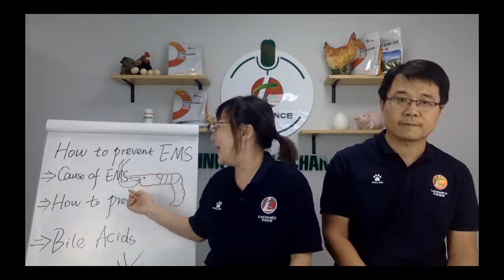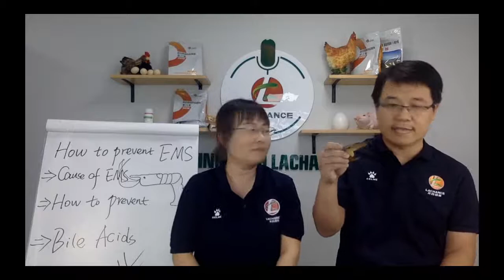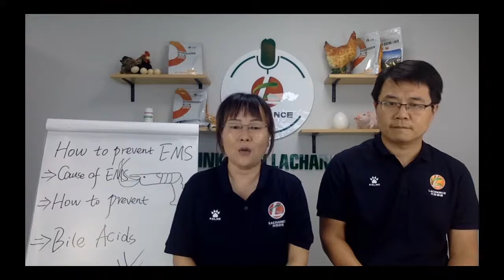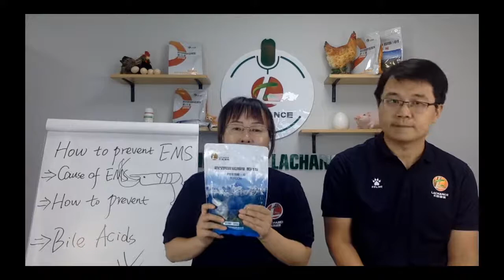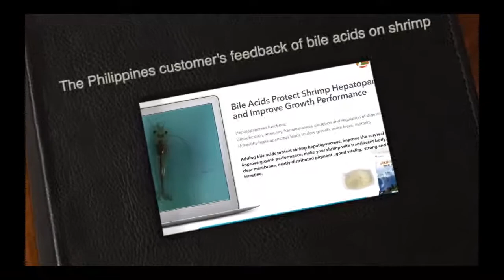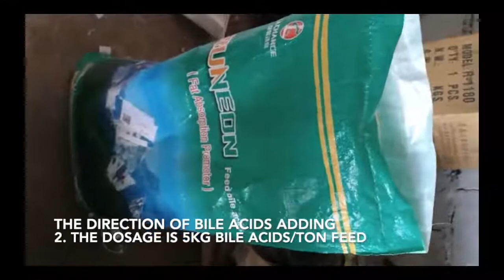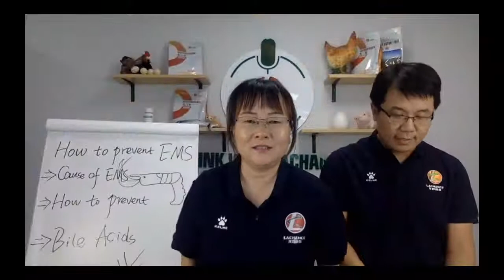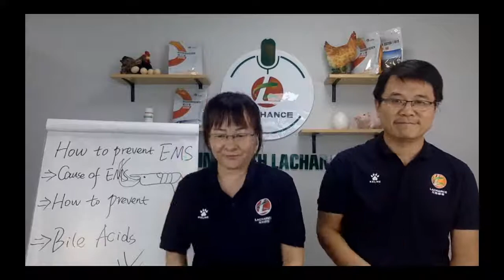How to prevent EMS of Shrimps? Protecting hepatopancreas health is the Key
This video introduces the cause of Early Mortality Syndrome (EMS) of shrimps and the measures to prevent EMS.

EMS was first found in China in 2009, which caused a great loss to shrimp farmers. From 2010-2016, shrimp production in China was reduced by 30% because of EMS. What is the cause of EMS? And how to prevent this fatal disease to shrimps?

Find the answers in our video.